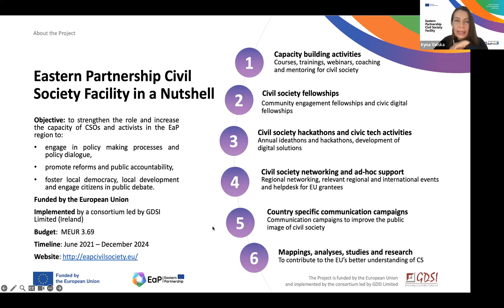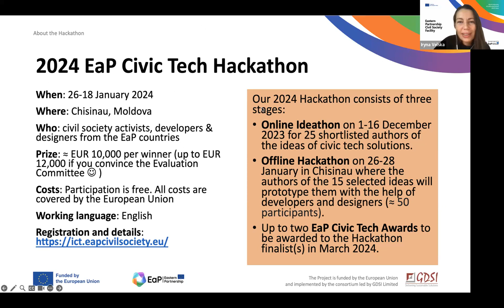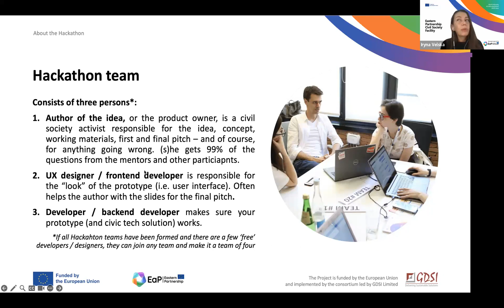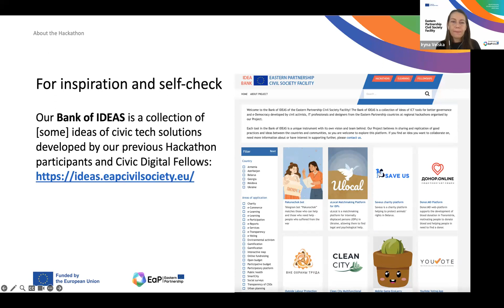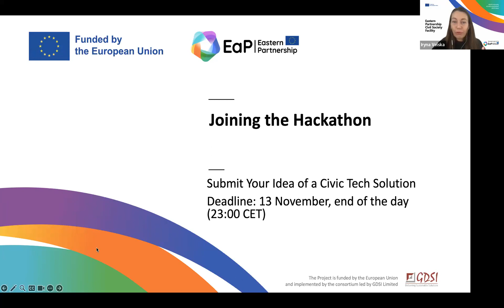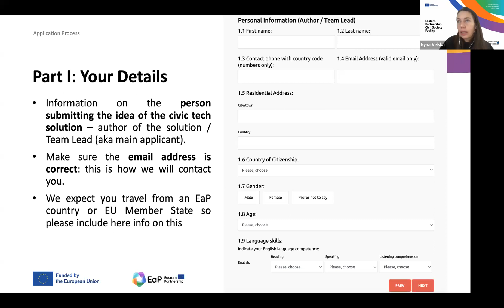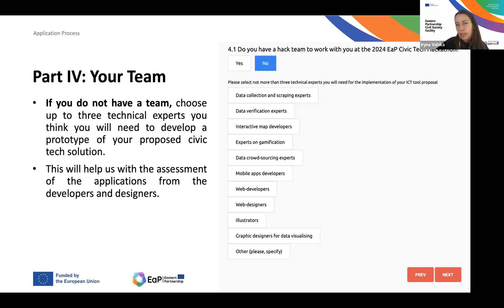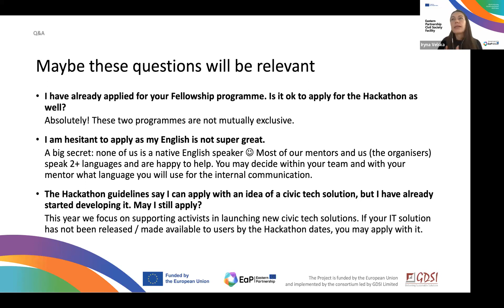2024 EaP Civic Tech Hackathon: Info Session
Info Session for potential applicants for the 2024 EaP Civic Tech Hackathon to be held on 26-28 January 2024 in Chisinau, Moldova.  Deadline to submit ideas of civic tech solutions is 13 November 2023 (23:00 CET). Developers and designers may submit their applications until 18 December 2023 (23:00 CET).